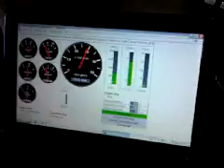some more 5.9